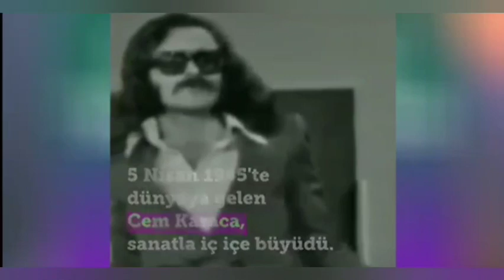Cem Karaca: Sosyalist ➡️ Müslüman ➡️ Türk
Türkiye'de gerçek bir toplumcu (Sosyalist) çıktığı yolda yürümeye devam etseydi yolu Müslümanlığa ve Türklüğe uğrardı. Uğramıyorsa yürümeyi terk etmiş, solculaşmış veya işin başında gizlemiş olduğu gayrimüslim davasına bağlılığını terk edememiştir.

Cem Karaca yürümeyi bırakmadığı için "Allah yâr..." dedi ve gitti.